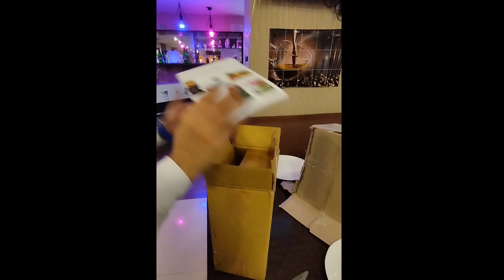Dard aur nahin jhel sakti main//finally Mujhe Mera manpasand chij mil hi Gaya dedh sal ke bad